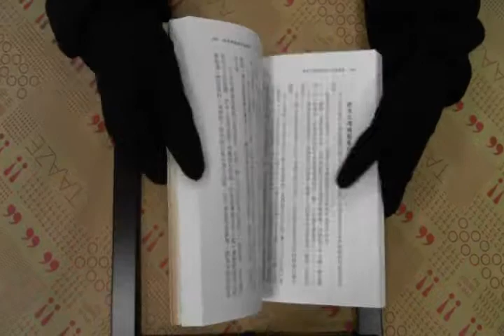TAAZE｜趙紫陽最後的機會 二手書書況 1896745296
TAAZE｜讀冊生活網路書店「趙紫陽最後的機會」，找二手書請至